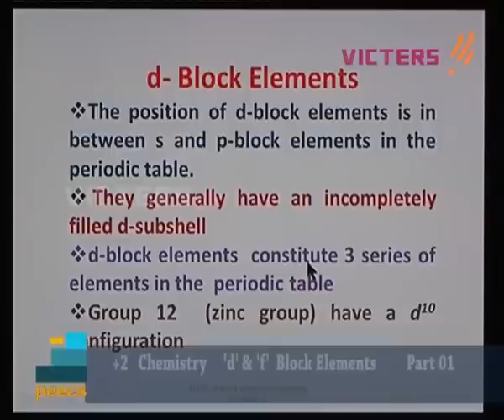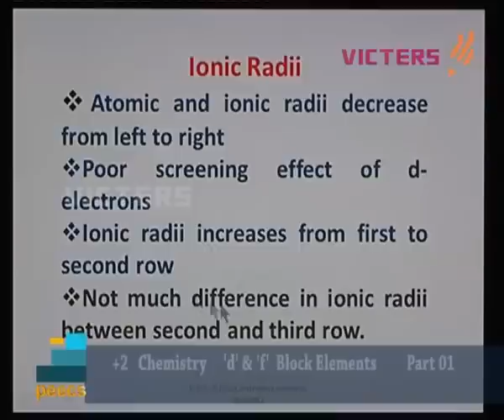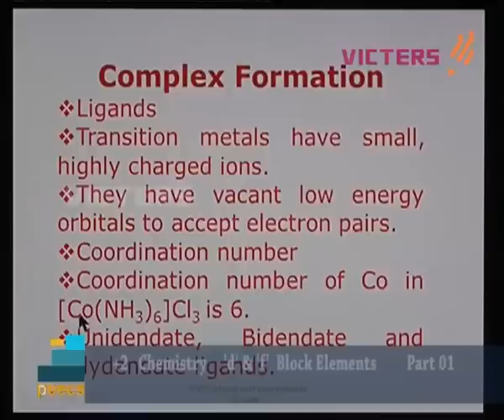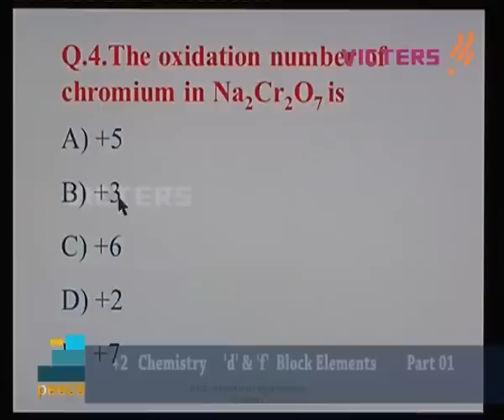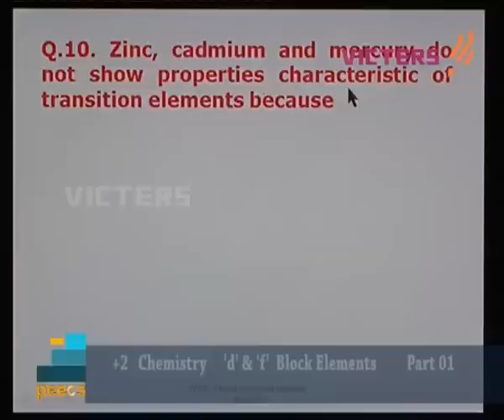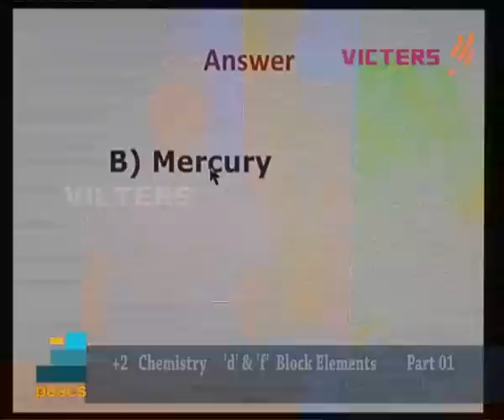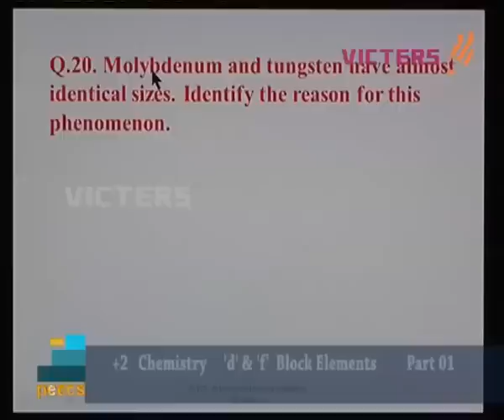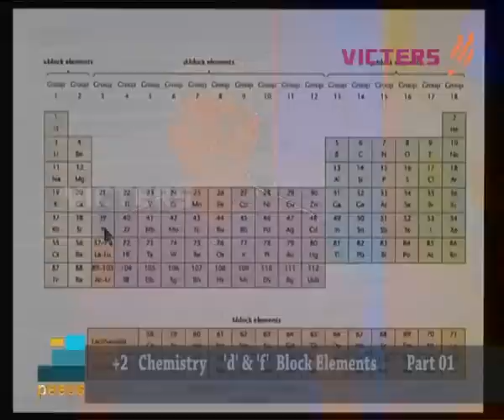PEECS Plus Two Chemistry D & F Block Elements part 01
Public Entrance Examination Coaching Scheme (PEECS), VICTERS Educational channel, Government of Kerala, Two Chemistry D & F Block Elements part 01 By Sreekanth KC.